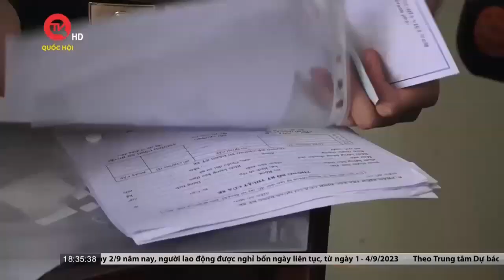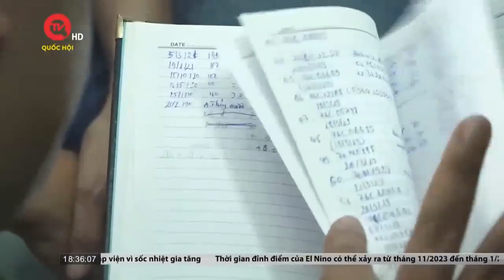Quảng Ngãi: Khởi tố, bắt tạm giam giám đốc và phó giám đốc trung tâm đăng kiểm xe cơ giới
Truyền hình Quốc hội Việt Nam | Cơ quan Cảnh sát điều tra Công an tỉnh Quảng Ngãi đã tống đạt quyết định khởi tố các bị can trong vụ án hình sự "Giả mạo trong công tác" xảy ra tại Trung tâm đăng kiểm xe cơ giới 76-02D thuộc Công ty Cổ phần Thuận Phát, địa chỉ thôn Năng Tây 3, xã Nghĩa Phương, huyện Tư Nghĩa, tỉnh Quảng Ngãi.